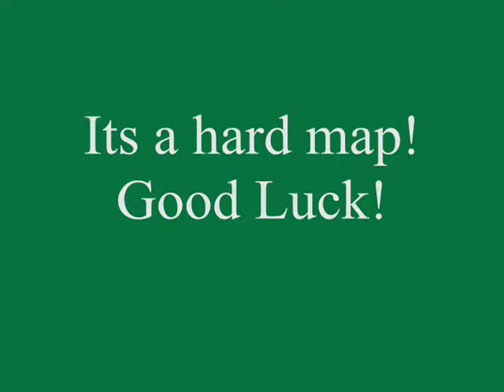EuroGunz - Skillmapv3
Sup guys this is me finishing skillmap v3 Enjoy :)).